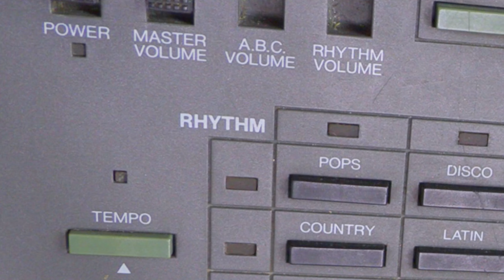Creepy FURBY Creatures Surprise Dogs! Funny Dogs Maymo, Potpie & Indie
Just in time for Halloween! Watch these Funny Dogs get the creepiest, funniest surprise of their life when a batch of creepy furby creatures show up at their house! Cute beagle dogs Maymo, Potpie and Indie are playing in the yard when all of a sudden, two creepy furby creatures jump on them, causing Halloween mayhem! Smart dog Maymo's quick-thinking skills help the dogs to avert the problem, but just when the dogs think the scary creatures have gone away, they find more on the porch, and then, when they enter the house, the motherload of creepy furby creature things try to give the dogs one last scare, and you'll never believe what happens next!